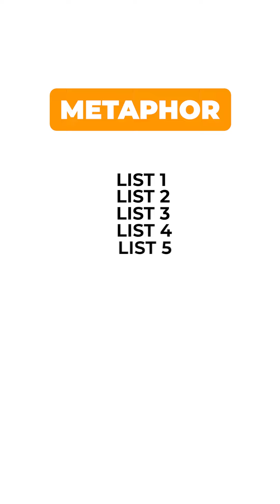How to Create Metaphors Like Mark Normand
A well-spun metaphor adds zest to a conversation.

Take Mark Normand, for instance. He brilliantly compares tardiness to popping a pill, finding the funny in both things, like a chef finding the perfect blend of spices.

Creating a 5 by 5 list is a great way to whip up these delicious metaphors.

Go on, add some zest to your chat.